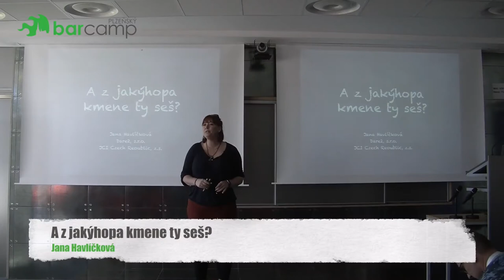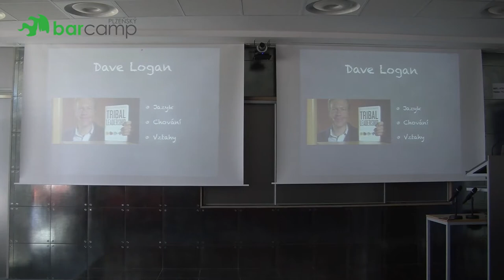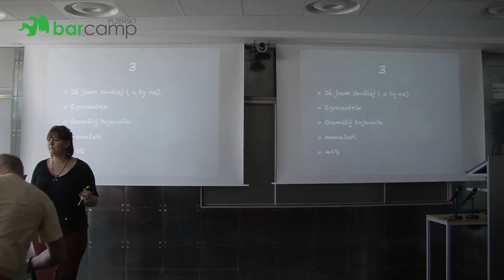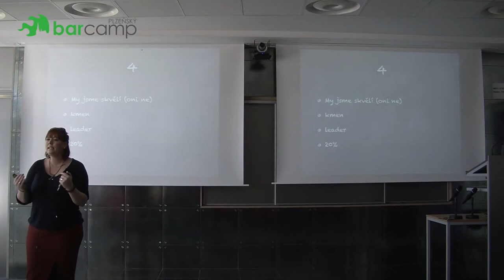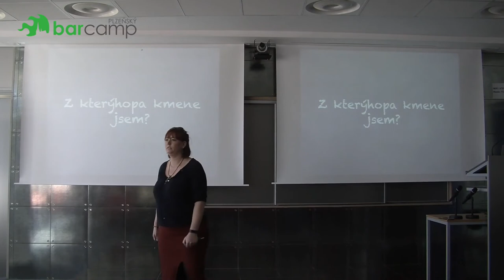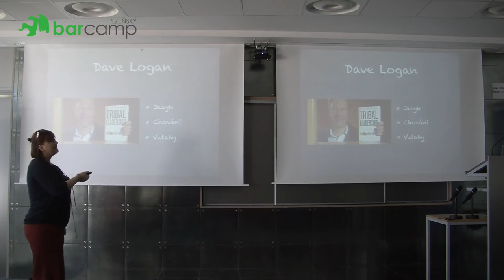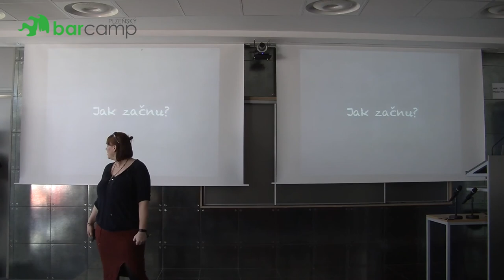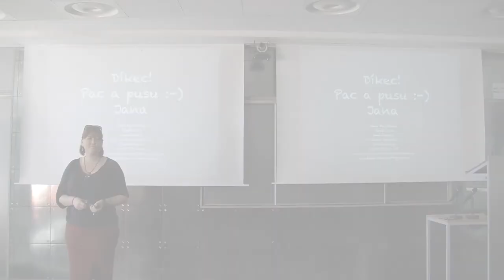Plzeňský Barcamp 2018 - Jana Havlíčková: A z jakýhopa kmene ty seš?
"Kmen" je něco, co zní jako z pravěku nebo z Afriky a my si moc neuvědomujeme, že v kmenech žijeme i dnes. Jak to?
Za svůj život potkáme tisíce lidí, desetitisíce, statisíce lidí. Nicméně vztah, ať už více či méně přátelský, navážeme pouze s pár desítkami z nich. Podle profesora Dunbara z Oxfordské univerzity je člověk schopný přátelit se s maximálně 150 lidmi (zde rozlišujme pojmy „přítel“ a „známý“). Kmen je tedy skupina 20 až 150 lidí, ve které se odehrává veškerá vaše činnost. Své soukmenovce potkáváte v zaměstnání, u oblíbeného sportu či při jakékoliv jiné zálibě. Co o nás říká náš kmen/naše kmeny a jak se to dá využít při vedení lidí?
Tak o tom si budeme povídat v téhle přednášce inspirované knihou Davida Logana "Tribal Leadership" a mojimi zkušenostmi a fuck-upy z praxe :-)

Vedeš lidi? Přijď.
Komunikuješ s lidmi? Přijď.
Říkáš pořád něco dokola a oni to nechápou? Přijď.
Chceš se posunout o kousek dál a zamakat na sobě? Přijď.

Nebo:
Jsi přesvědčen, že všechno stojí na prd? Přijď.
Jsi přesvědčen, že všechno je skvělé? Přijď.
Potřebuju příklady lidí z kmenů o kterých budu mluvit a těchhle dvou je málo.